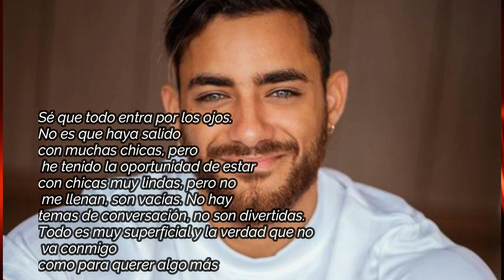💹 EL PODER DEL AMOR: AUSTIN PALAO DESTRUYE a Su EX LUCIANA FUSTER 🥶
AUSTIN PALAO HABLO DE SU RELACION CON LUCIANA FUSTER